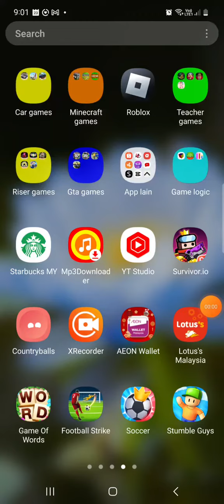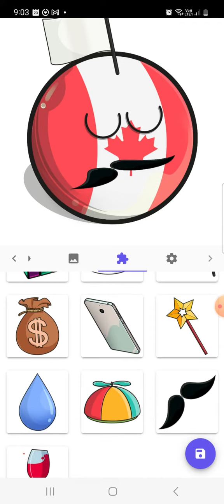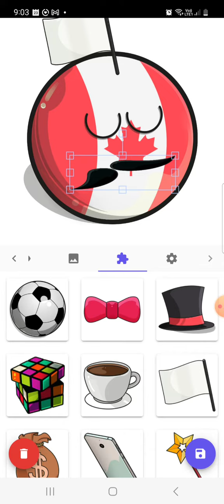custimazing balls pt3